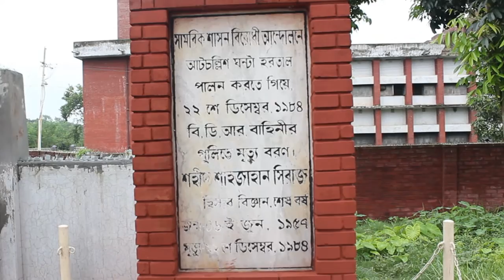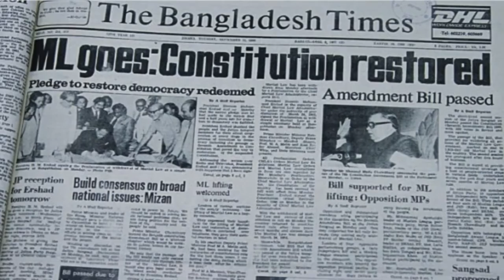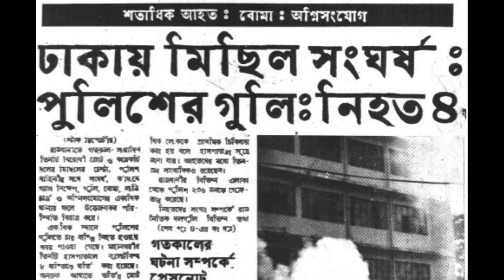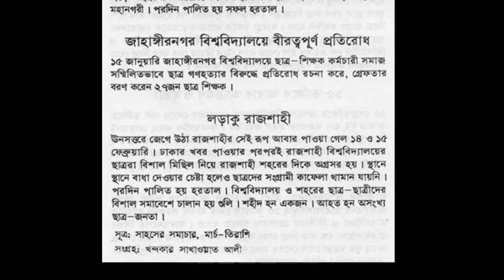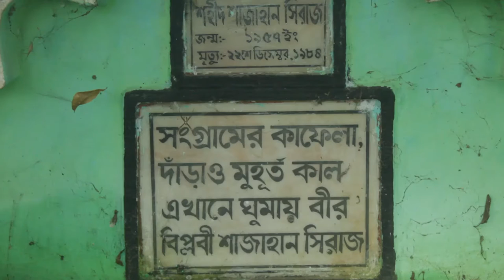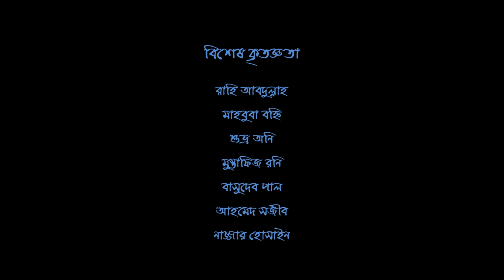Vorer Phoenix | A Documentary Film Based on Sahjahan Siraj ( A Martyr of Anti Autocrat Movement )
Vorer Finix | A Documentary Film Based on Sahjahan Siraj ( A Martyr of Anti Autocrat Movement )

This documentary film is based on Sahjahan Siraj who was killed in anti autocrat movement in Bangladesh, also named anti Ershad movement or pre democracy movement. This mass movement was held on 80’s. Sahjahan Siraj studied in Rajshahi University. This university has also great contribution in every movement of Bangladesh from 1953. In pre democracy movement, this university students had played a great role. Sahjahan Siraj was an icon in that movement, like Noor Hossain. We try to demonstrate that story which is generally not highlighted in mainstream medium.

Extra Info:
Title: Patriotic War Uplifting (Trailer)
Composer: Kubilay Cinar
Genre: Cinematic Trailer Music
Time: 01:49